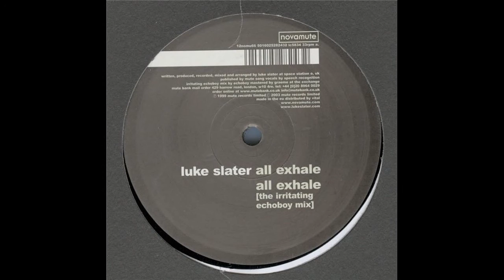Luke Slater DJ Set @ Breezeblock Headline - 2002 - BBC Radio 1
Luke Slater Live DJ Set at Breezeblock Headline (Techno/Electro)

01 - Luke Slater - I Can Complete You [Mute]
02 - Felix Da Housecat - Don't Bring Me
03 - Breaking On The Street - Electro
04 - Luke Slater - Searching For A Dream [Mute]
05 - Luke Slater - Body Freefall
06 - Radiohead - Idioteque [Parlophone]
07 - Crowd Pleaser - ?
08 - Luke Slater - Stars & Heroes (Remix By Adam Beyer & Henrik B) [Mute]
09 - Renegade Sound Wave - Biting My Nails [Mute]